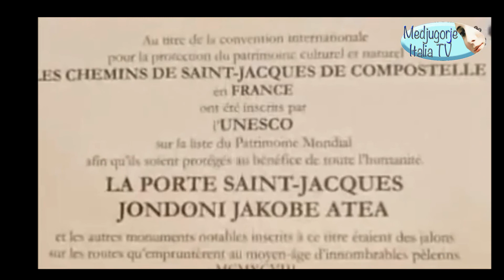25 luglio: San Giacomo, il patrono dei pellegrini e le origini del Cammino di Santiago